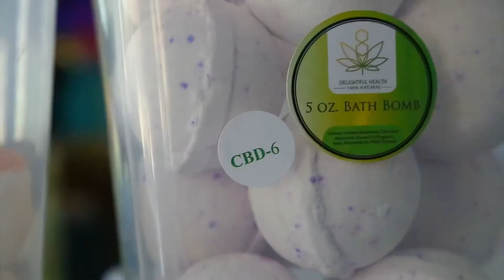CBD Pedicure Best in Las Vegas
Best Gel Pedicures in Las Vegas at NAB Nail Bar! 🌟

Treat your feet to the ultimate pampering experience with our luxurious gel pedicures. At NAB Nail Bar, we offer top-quality services to ensure your feet look and feel amazing.